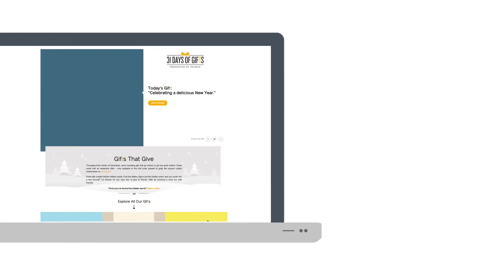keurig_gif_012815